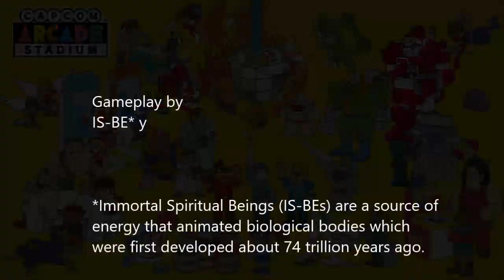Capcom Arcade Stadium_Street Fighter II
Capcom Arcade Stadium (簡體中文, 韓文, 英文, 泰文, 繁體中文, 日文)